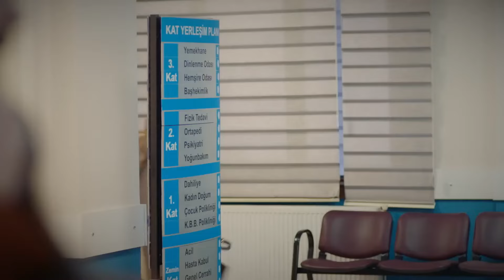Historia De Amor Platónico #29 - El Juego de Mi Destino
Historia De Amor Platónico #29 - NOTICIAS AMARGAS

La vida de la joven Asiye, que intenta aferrarse a la vida con sus dos hijos, se ve trastornada por el desastre que les sobreviene un día. Asiye emprende un viaje irreversible desde Amasya a Estambul y conoce a Mahir, que vuelve a Estambul desde Rusia después de muchos años, quien los ayuda en el camino, aunque no los conoce en absoluto. Gracias a Mahir, Asiye y sus hijos se refugiarán en la mansión Demirhan, pero esto no es la salvación, es un cruel capricho del destino.

Personajes: Öykü Karayel, Akın Akınözü, Sarp Apak, Meriç Aral, Esra Dermancıoğlu, Müfit Kayacan, Ülkü Duru, Kaan Çakır, Iraz Akçam, Yıldırım Özcan, Yeşim Gül, Onur Bilge, Ayça Koptur.

Compañía Productora: NGM
Productor : Nazlı Heptürk
Director: Emre Kabakuşak
Guionista: Gül Abus Semerci, Melis Veziroğlu Yılmaz, Pınar Ordu, Selin Yaltaal, Meryem Demirli, Burcu Över, Gülbike Sonay Üte.